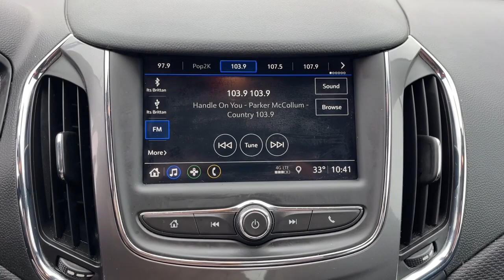2019 Chevrolet Cruze Columbus, London, Springfield, Hilliard, Dublin, OH PCBZ543507A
Pacific Blue Metallic Used 2019 Chevrolet Cruze LT available in Columbus, Ohio at Mark Wahlberg Chevrolet. Servicing the London, Springfield, Hilliard, Dublin, OH area.

CARFAX One-Owner. Preferred Equipment Group 1SD.brbrbrChevrolet Cruze 2019 Pacific Blue Metallic 4D Sedan 1.4L 4-Cylinder Turbo DOHC CVVTbrbrbrPURE PRICED FOR A QUICK SALE! All vehicles come with a complete safety inspection, full detail, 1 FREE OIL CHANGE, free 100 point inspection, FREE TANK OF GAS with delivery of this vehicle. Price does not include tax, title, and license or dealer fee. Vehicle located at Mark Wahlberg Chevrolet. INTERESTED, BUT NOT READY YET? That is okay... we never want to rush you at Mark Wahlberg Chevrolet. SAVE THIS VEHICLE to your MyAutoTrader. You will be updated of any future price savings and specials. It is real simple... Click SAVE THIS CAR above the main vehicle photo on the right or look for the star. SIGNING UP IS FREE: At the top right corner of this page, LOOK for the MyAutoTrader logo. Click SIGN UP and you are in...YOU CAN THANK US LATER, BY BUYING YOUR NEXT VEHICLE AT MARK WAHLBERG CHEVROLET!